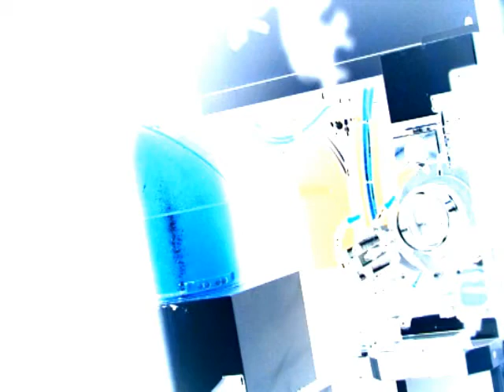VJ moVIC & OJITO films _ferSA (1) / CHICANE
Designed for Fersa Bearings S.A. (Zaragoza) to be used on Automechanika Frankfurt, September 14-19, 2010.